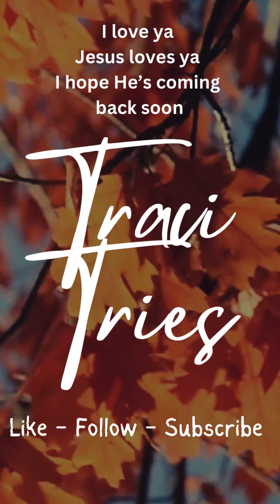The Blooming Onion (not what you’re thinking)